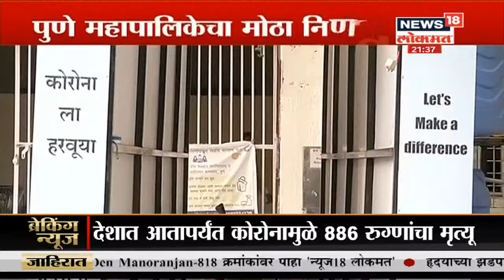Coronavirus Maharashtra: दिवसभरात 522 नवे कोरोनारुग्ण, राज्यातील कोरोनाग्रस्तांची संख्या 8590 वर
एका दिवसात राज्यात 522 नवे कोरोनारुग्ण सापडले आणि 27 जणांचा मृत्यू झाला. आता राज्यातील कोरोनाग्रस्तांची संख्या 8590झाली आहे आणि आतापर्यंत 369 जणांचा बळी गेला आहे. राज्यात आतापर्यंत 1282 रुग्ण कोरोनामुक्त झाले आहेत.

/News18Lokmat